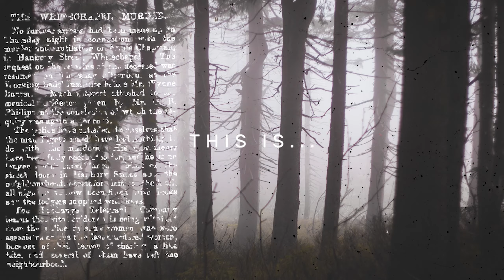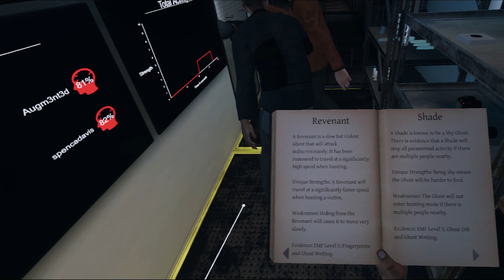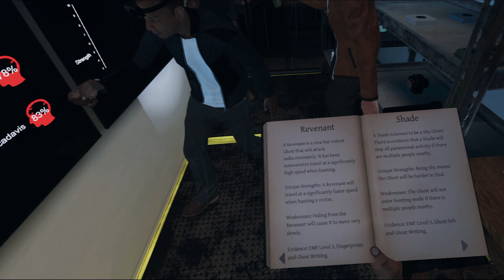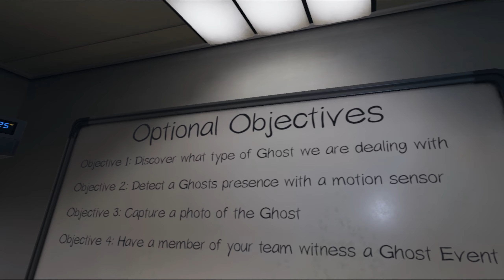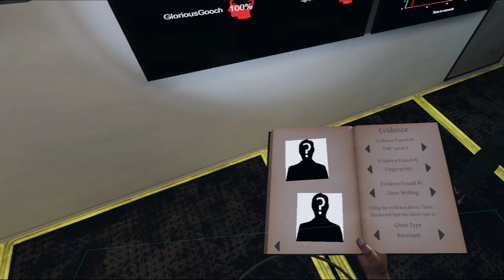FIRST TIME GHOST HUNTING IN VR! TAKE A PICTURE OF THE GHOST! (Valve Index) - Phasmophobia VR - Ep. 3